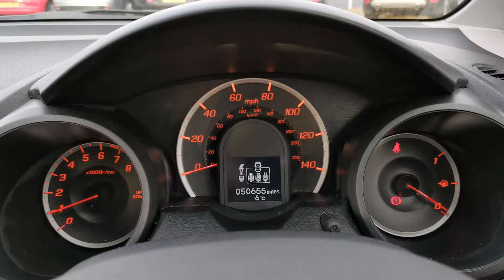1.3 Honda Jazz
2015 registered Honda Jazz SE. Lovely little car!